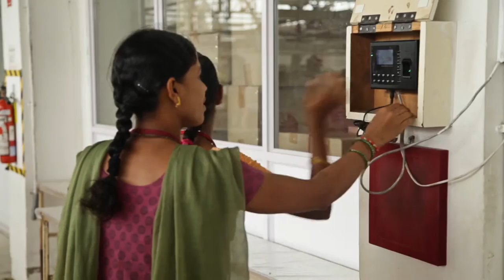Madhura Clothing Corporate Theme Song